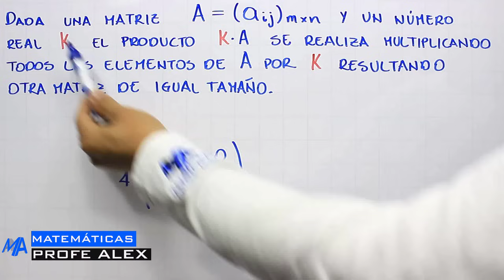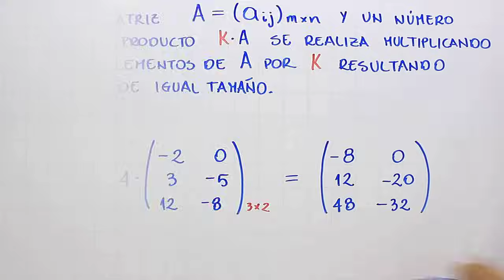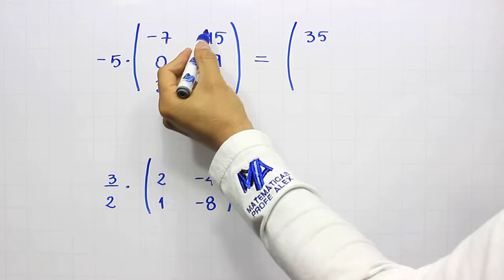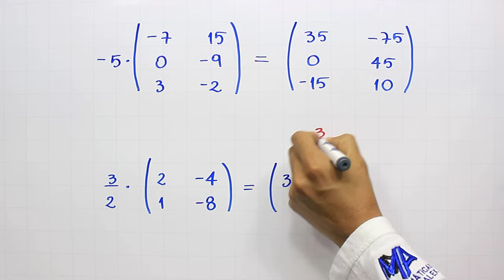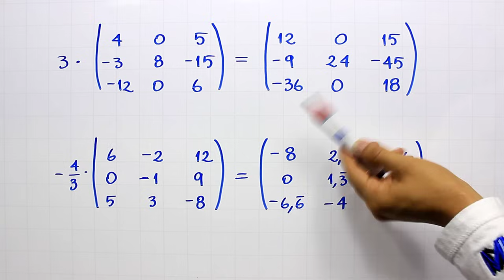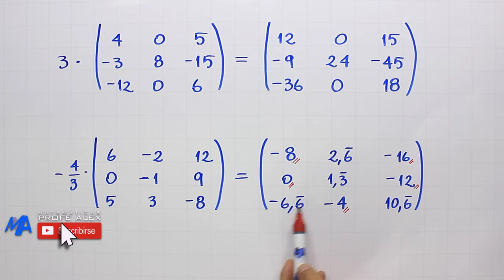Producto de una matriz por un escalar o real | Ejemplo 1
Explicación de la forma de realizar la multiplicación de una matriz por un escalar o número real, dentro del curso de matrices.

0:00 Saludo
0:16 Conceptos que debes saber
1:11 Solución del ejemplo
2:27 Solución de ejemplos
6:22 Ejercicio de práctica